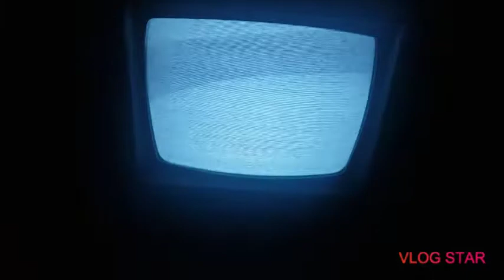TV Ritual 3am Challenge (GONE WRONG)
This ritual was very crazy must listen with headphones.